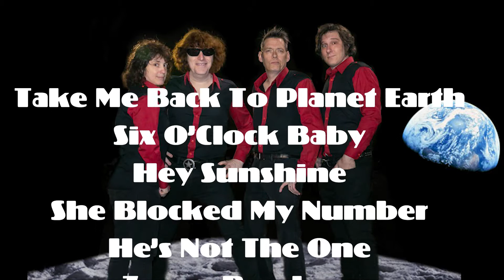Take Me Back To Planet Earth EP PromoReel